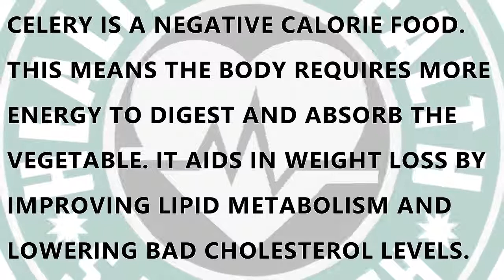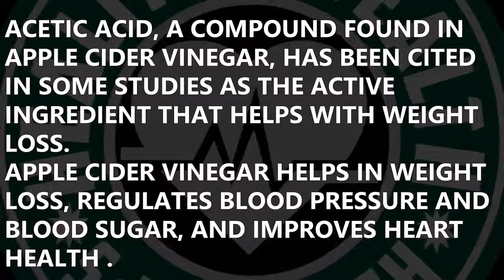Morning Drink How to Lose Belly Fat Naturally|| Lose 10 Pounds in a Week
HOME REMEDY TO LOSE WEIGHT

Celery is a negative calorie food. This means the body requires more energy to digest and absorb the vegetable. It aids in weight loss by improving lipid metabolism and lowering bad cholesterol levels.

A preliminary new study suggests that the pungent component in black pepper known as piperine fights fat by blocking the formation of new fat cells.
Acetic acid, a compound found in
apple cider vinegar, has been cited
in some studies as the active
ingredient that helps with weight
loss.

Apple cider vinegar helps in weight
loss, regulates blood pressure and
blood sugar, and improves heart
health .